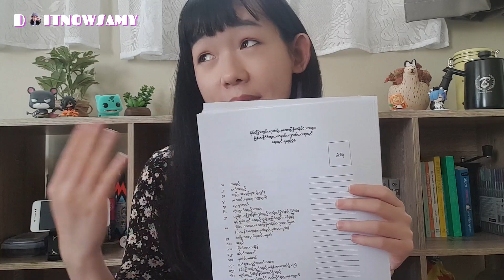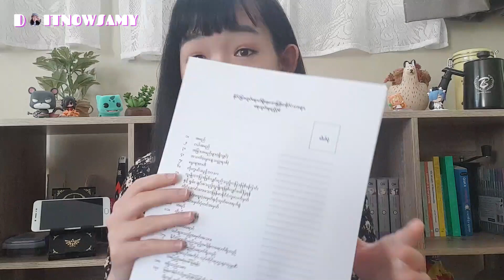2020 | EP.32 ကိုယ္တုိင္ပတ္စပို႔စ္သက္တမ္းသြားတုိးနည္း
ခ်ိတို႔ ပတ္စပို႔စ္သက္တမ္းကုန္ရင္ မီလိုမ်ိဳးလြယ္လြယ္ေလးနဲ႔ သက္တမ္းတုိးႏုိင္တယ္ေနာ္ :D